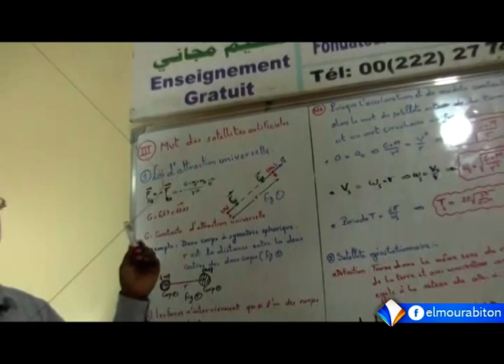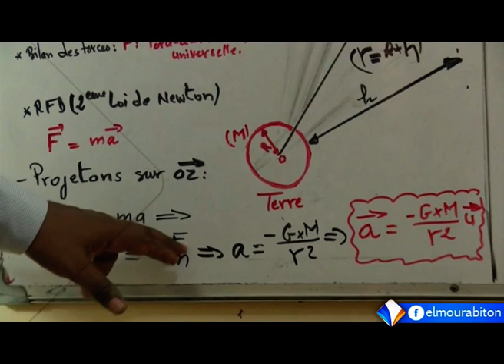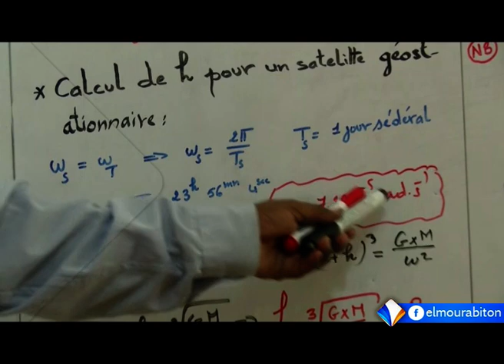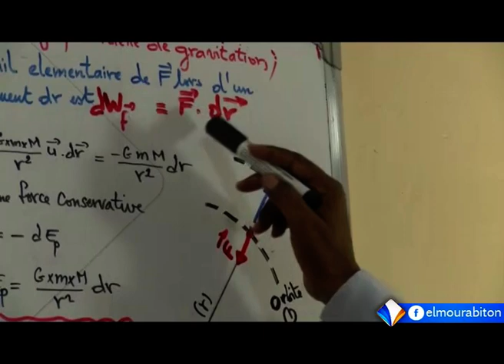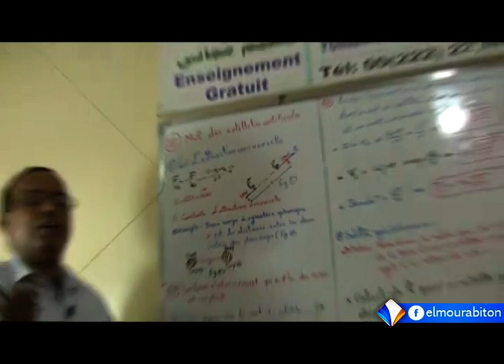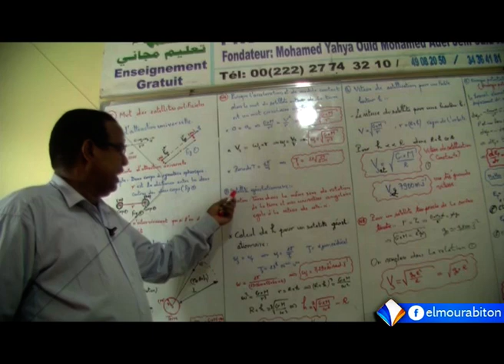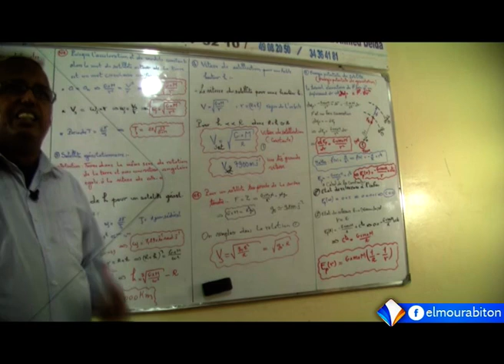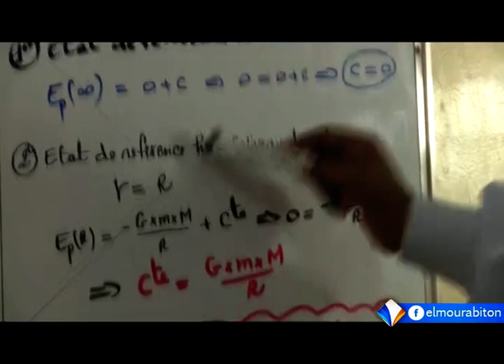Physique: Satelites, cours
المـــــــــــــدرســـــــــة الرقميــــــــــــة
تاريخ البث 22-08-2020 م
 قناة المرابطون الفضائية - الصفحة الرسمية 2020